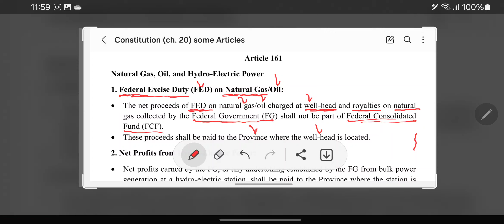constitional provisions - Ch # 20 Part 4